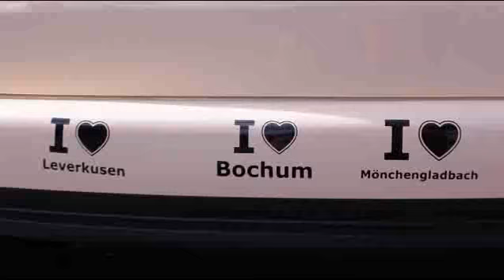Frauenfussball NRW - Mit Leidenschaft dabei